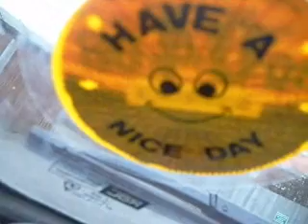My Cinquecento Sporting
A little clip of my 1995 Fiat Cinquecento Sporting.